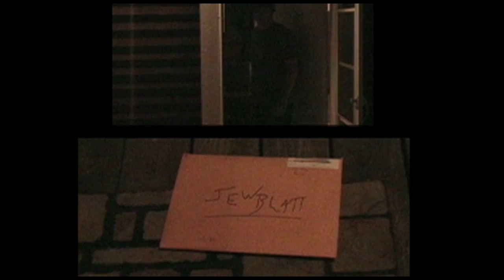JEWBLATT: Part Two TRAILER